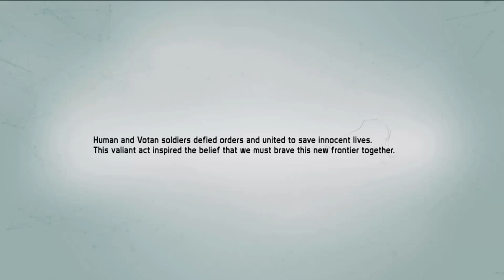Gul Dukat Plays Defiance, Ep 1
We take a look at Defiance, a recently free to play 3rd person MMO shooter!